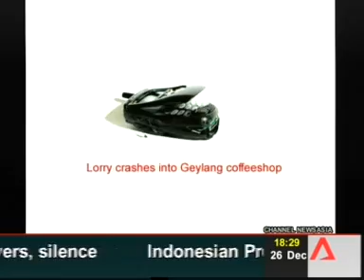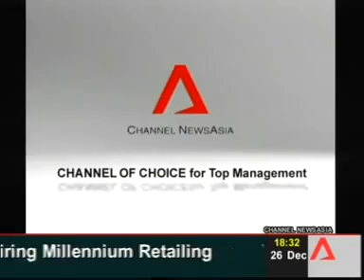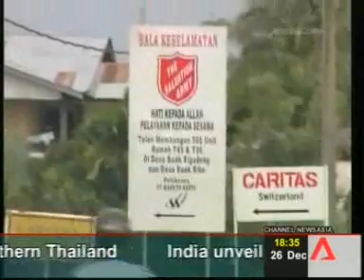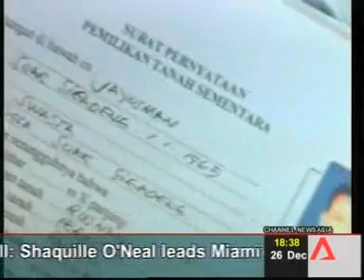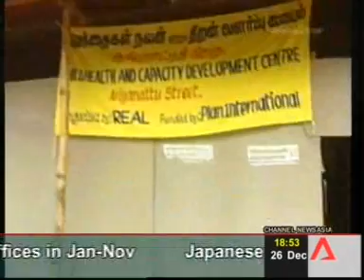Waves_Of_Change-2005-12-25-0.wmv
CNA Documentary of Tsunami in Indonesia

CNA